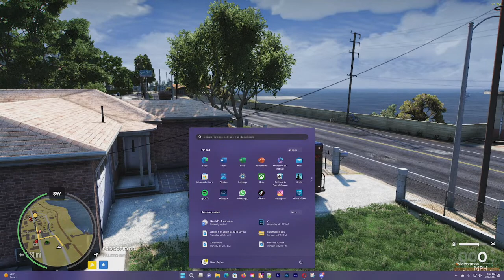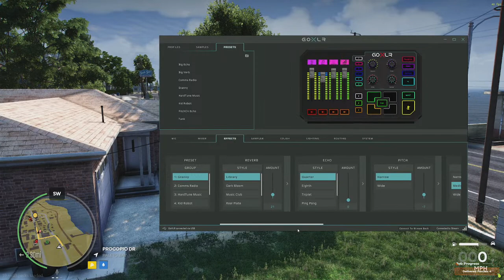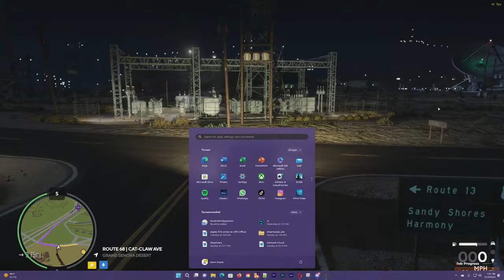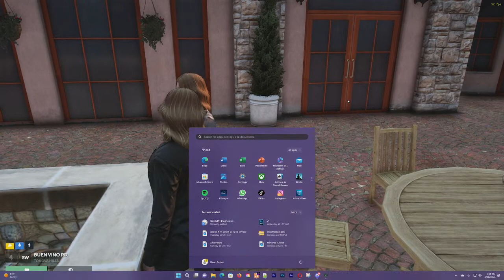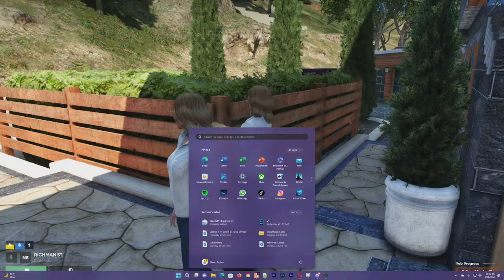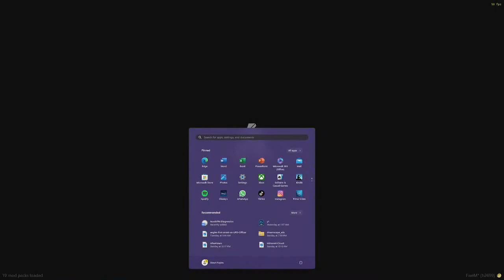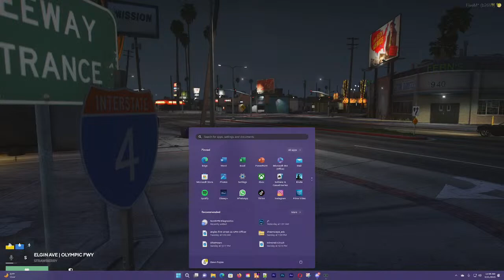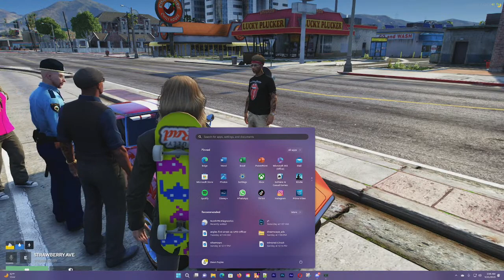Dawn Stuart | IGNITE RP | First Days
Dawn Stuart lands in Ignite City and explores